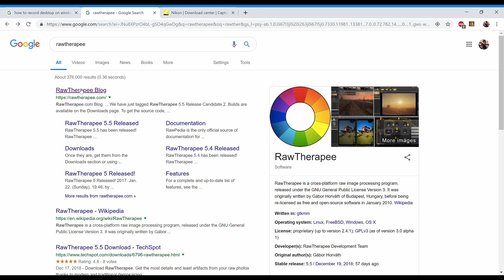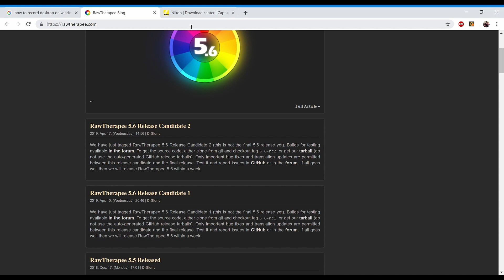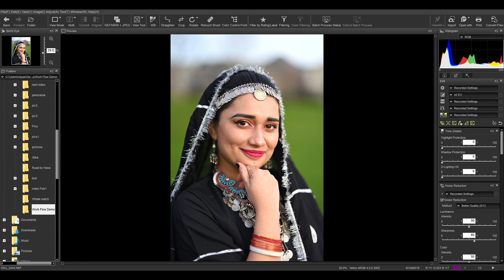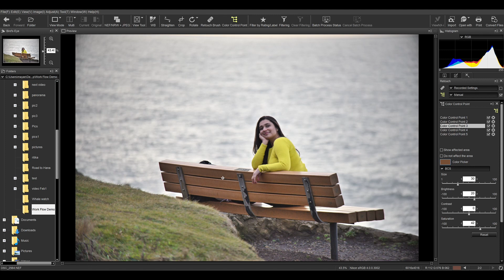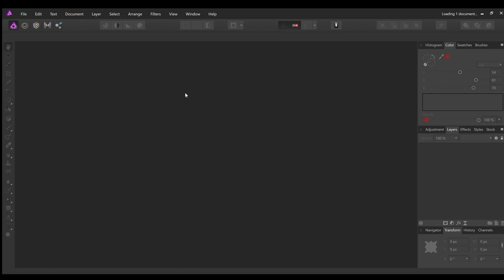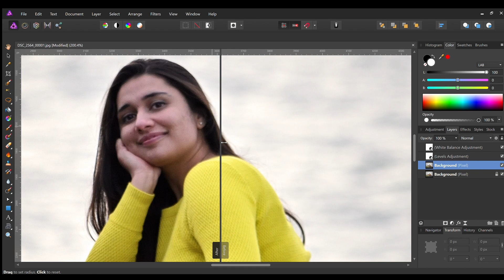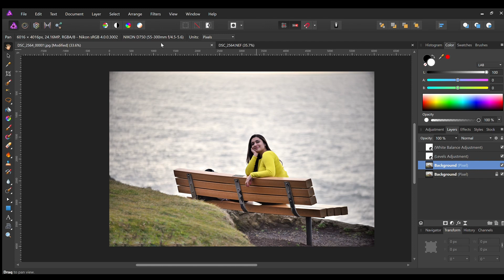Photography Tutorial - Free RAW editing software (Capture NX-D)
As amateur photographer you'd rarely want to spend a lot for editing software. This is an introduction to my editing workflow.
I use Nikon's Capture NX-D for RAW file editing.